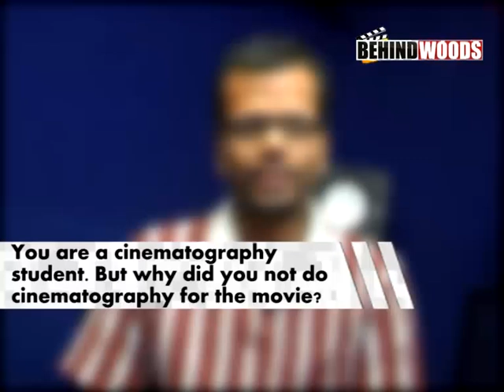Theneer Viduthi SS Kumaran part 2